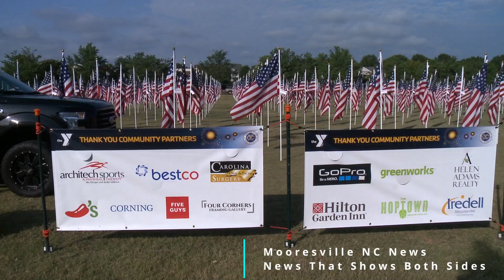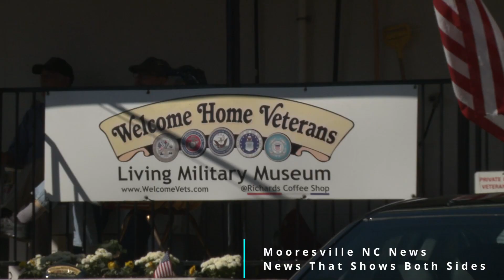July 5 - Fields of Flags taken down (part 03) - Mooresville NC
On July 5th all flags have to  be taken down and delivert .